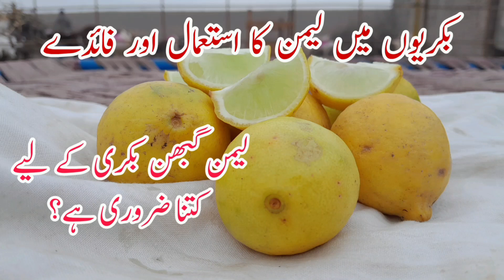Bakriyon main lemon ka istemal aur faidy|بکریوں میں لیمن کا استعمال اور فائدے|Rajan puri bakri farmi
kalmi shora ka istemal,saunf aur lemon ki pakki,weakness ka illaj bakriyo ka,dairy farming,saunf or lemon ke fayde,lemon ke fayde,bakri ka doodh,bakri ka doodh badhane ke liye kya khilana chahiye,dairy farming in pakistan,bakri ka doodh badhane ka tarika,bakri ka doodh barhane ka tarika,tilon ka tail is tariqay say istimal karain phir kamal dekhen,bakri ka doodh kaise barhai,bakri ka doodh bache ke liye kaisa hai,kamzor bakri ka ilaj,kamzor bakri ka ilaaj